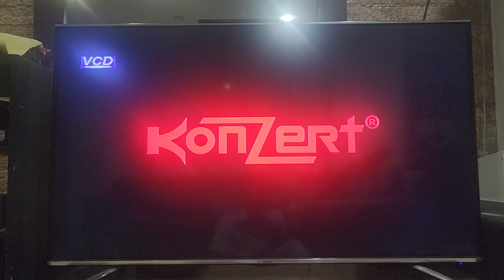Opening to Friends: Series 3 Episodes 17-20 1997 VCD